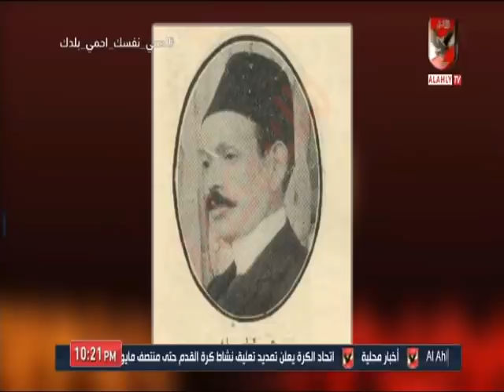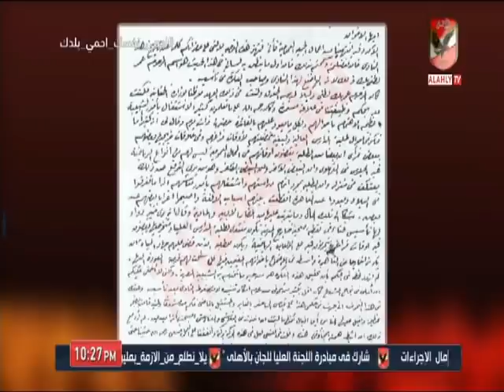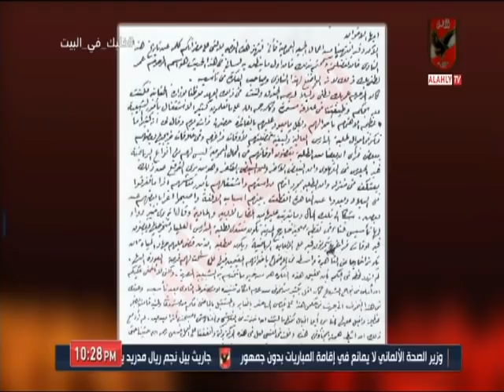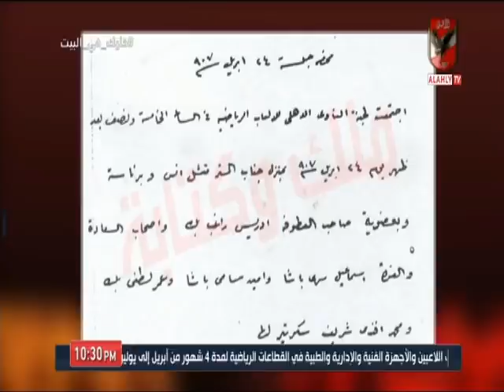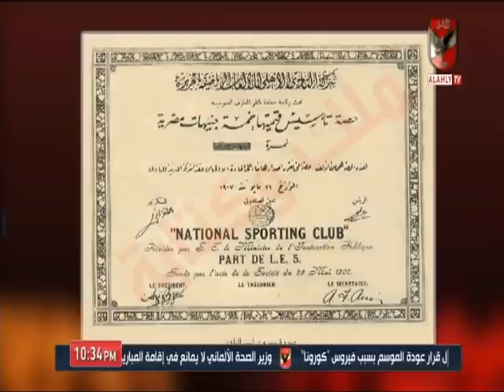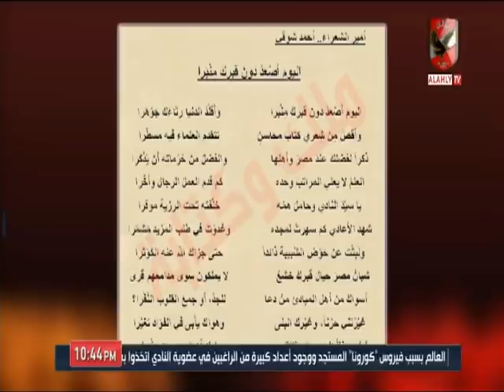عدلى القيعى وابراهيم المنيسى و " درس تاريخى " عن 113 سنة اهلى